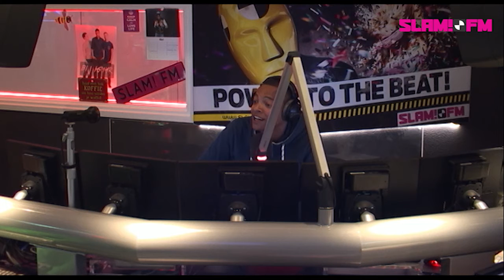Sandro Silva (Interview) | Bij Igmar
Sandro Silva was bij ons in de studio! Afgelopen tijd stond hij te draaien in Amerika, Canada en binnenkort komen er weer allemaal festivals en tours aan: tijd om even bij te praten dus!